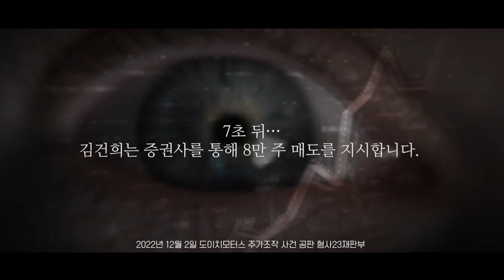尹이 쏘아올린 난방비 폭탄💣… “이게 다 윤석열 때문 맞다”